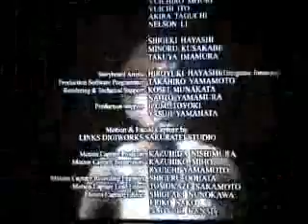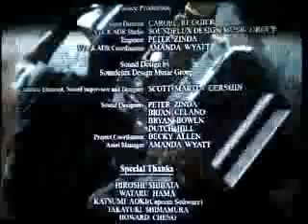RE1 Remake Chris A18 Final Boss - Tyrant & Best Ending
Resident Evil 1 Walkthrough RE1 Remake Chris A part 18 Final boss:Tyrant & Best ending